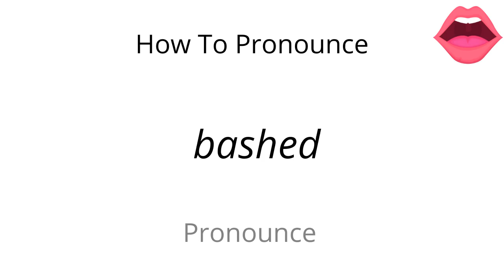How to pronounce bashed